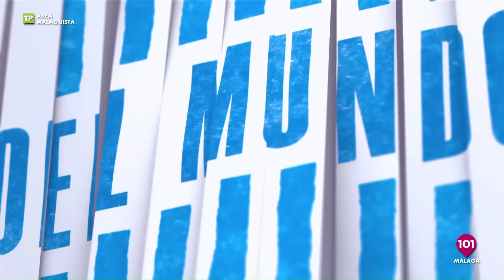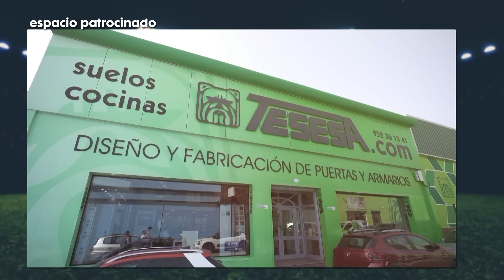🔴 Área Malaguista | Hoy con Loren Juarros, Kike Pérez, Manu Molina y el ascenso del Málaga | 24 Jun.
Presentado por Félix Godoy

101tv, la televisión de la provincia de Málaga |  Noticias, actualidad, información, programas, toda la información en 101tv Málaga